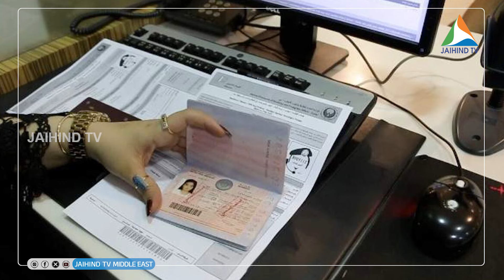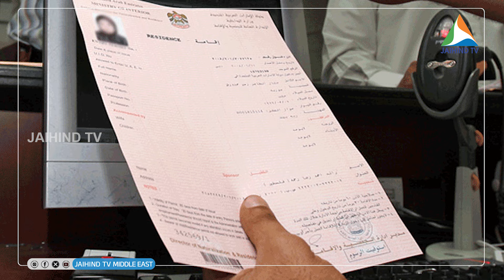കുറഞ്ഞ നിരക്കിൽ‍ ട്രേഡ് ലൈസന്‍സും വീസയും | തട്ടിപ്പെന്ന് ദുബായിലെ മലയാളികള്‍ | Jaihind TV | License